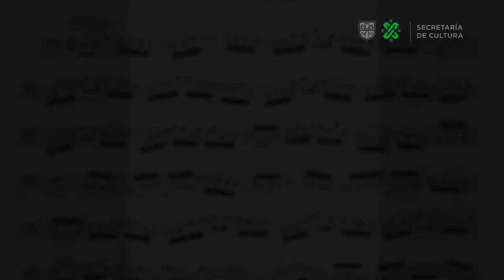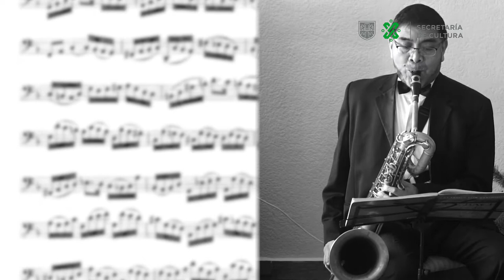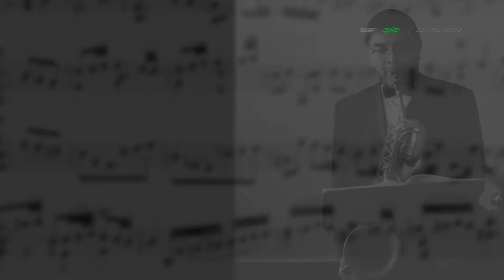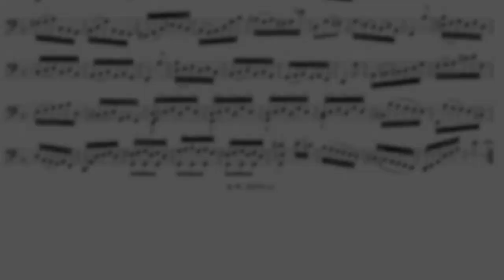Microconcierto Johann Sebastian Bach, Suite N.º 2 en re menor, BWV 1008, Baltazár Chavarría, Saxofón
En este microconcierto, el Mtro. Baltazar Chavarría, interpreta la segunda del ciclo de seis suites compuestas por el compositor barroco de Eisenach, transcritas para saxofón.